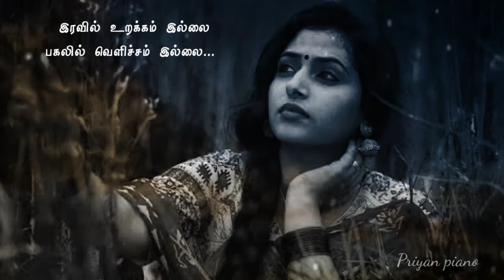What's app Status song💞 Tamil What's app Status song 💞 Love Song 💕 love feel song